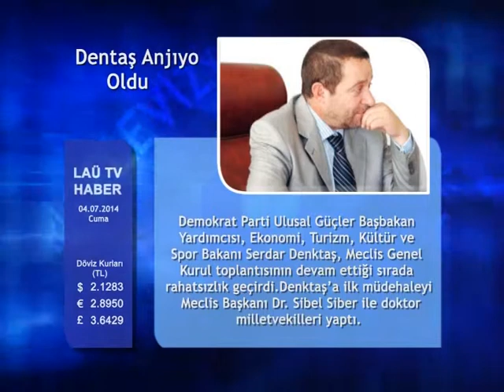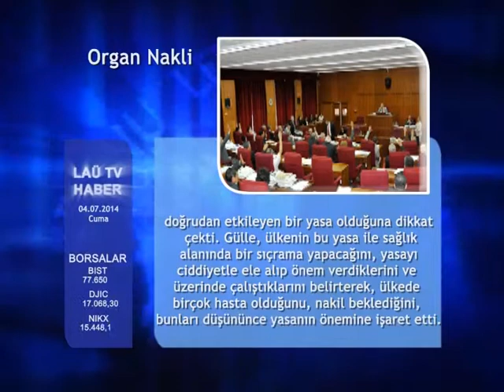HABERLER 04 TEMMUZ 2014